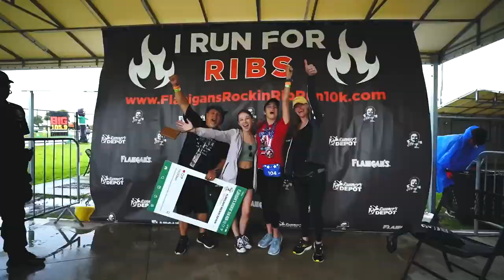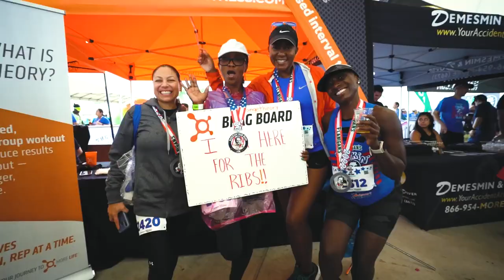Flanigan's Rockin' Rib Run 10K presented by Runner's Depot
What a great morning! Enjoy the pics!!